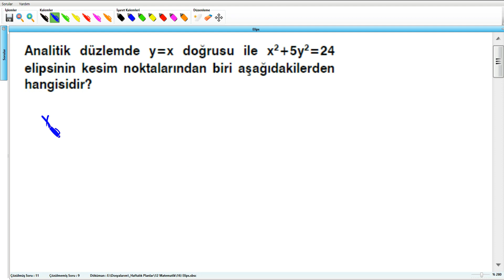Elips 20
Elips, bir düzlemde verilen iki noktaya (F1, F2) uzaklıkları toplamı sâbit olan noktaların geometrik yeridir; verilen bu iki noktaya elipsin odakları denir. Odaklarının arasındaki uzunluğa 2c dersek ortadaki nokta elipsin merkez noktasıdır. Şekildeki elipsin 2a asal, 2b ise yedek eksenidir. Aynı zamanda c² + b² = a²'dir. Şekilde de görüldüğü gibi b ve F1 ile merkez arasındaki doğru parçası, yani c dik kenarlar, a ise hipotenüs´dür.